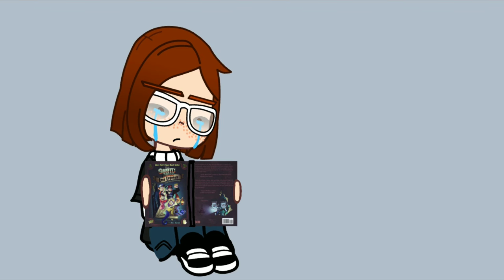Why do I spend so much of my time crying at drawings? || shitpost